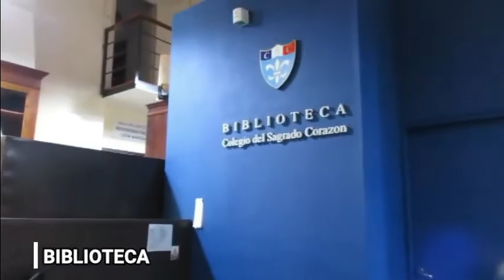Recorrido Virtual Nº 1 - Colegio del Sagrado Corazón